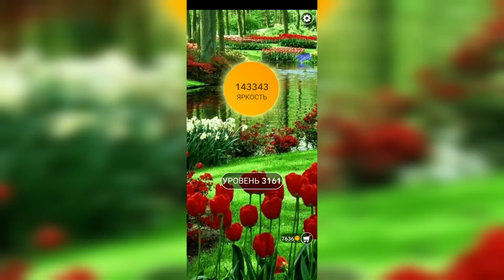Word / Слово Крест: Поиск русского кроссворда / Уровень 3161